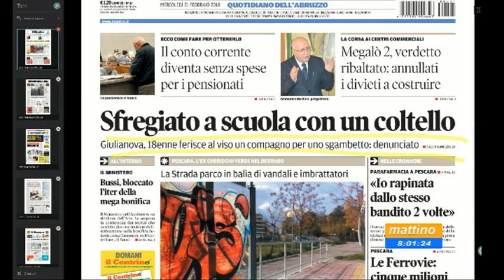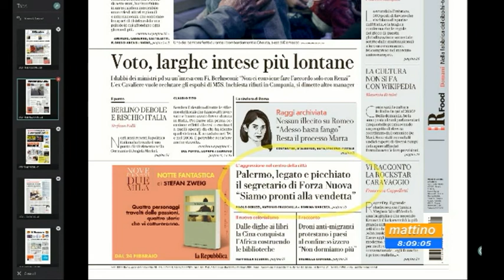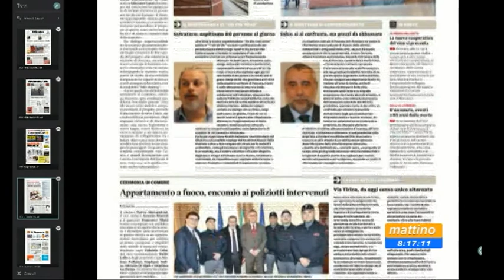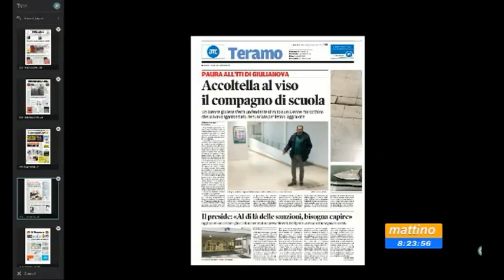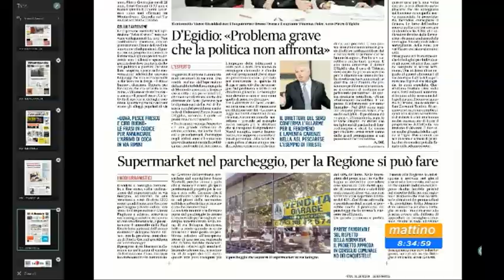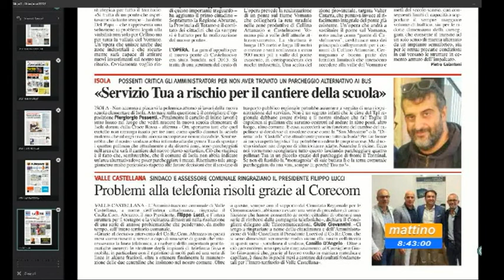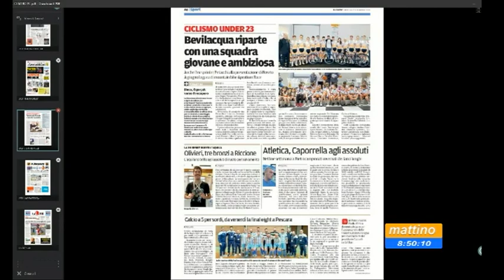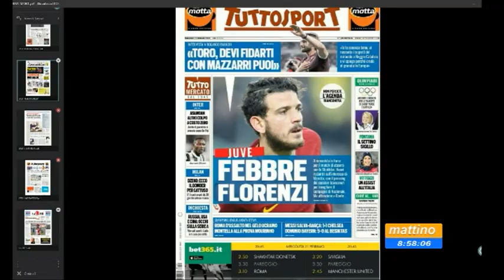Mattino 6 rassegna stampa di mercoledì 21 febbraio 2018